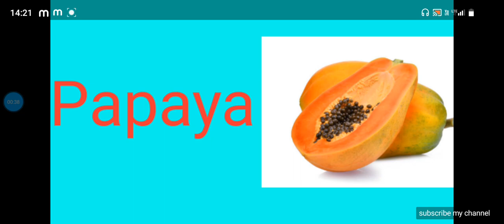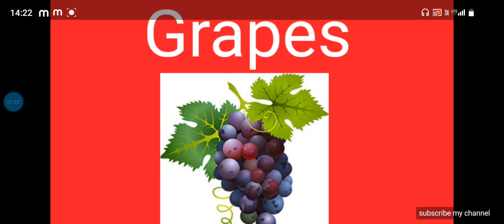Fruits name | 10 fruits name in english with pictures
10 fruits name
fruits name